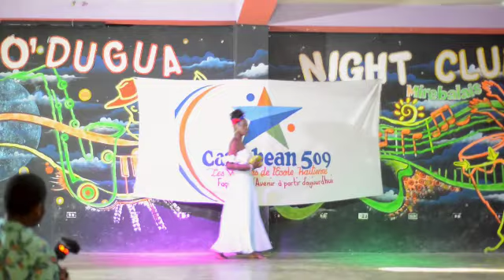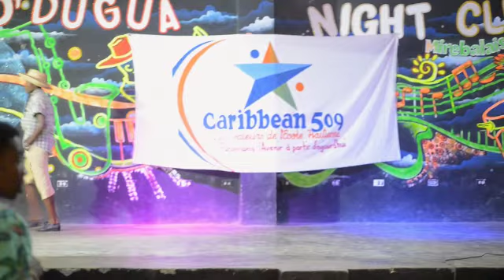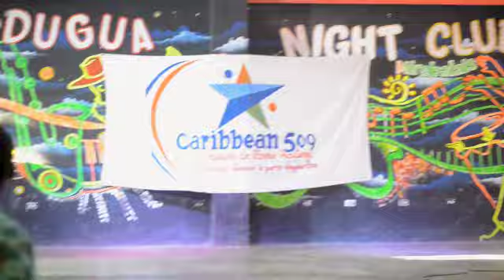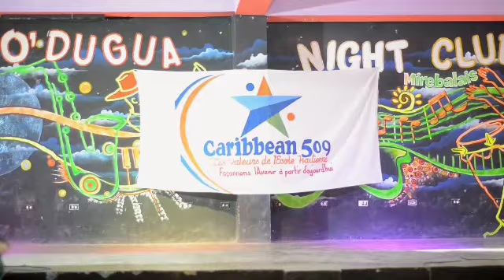VOTEZ POUR LE COLLÈGE ABEL MAÏM DE MIR.( QRT DE FINALE 2022-2023). LES VALEURS DE L'ÉCOLE HAÏTIENNE